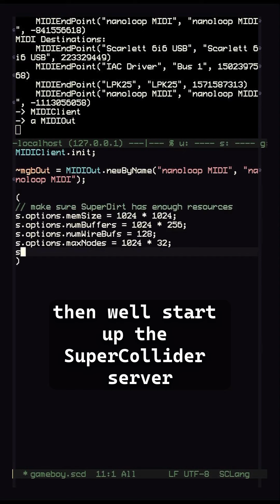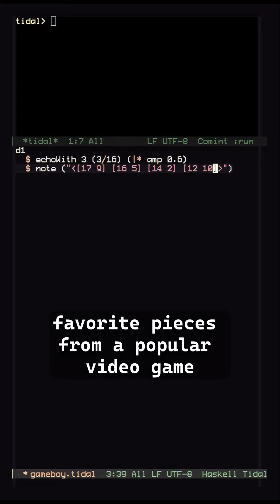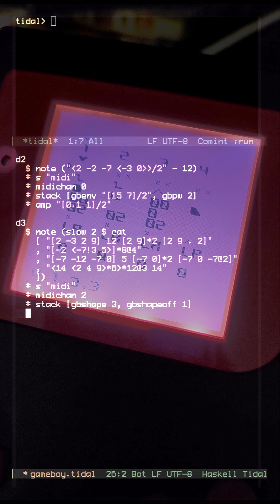how to livecode the gameboy!